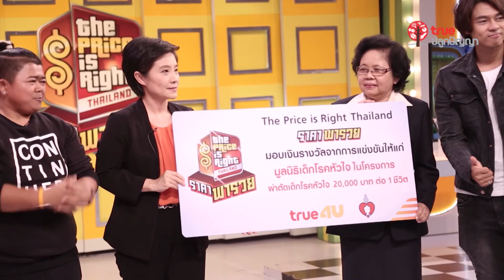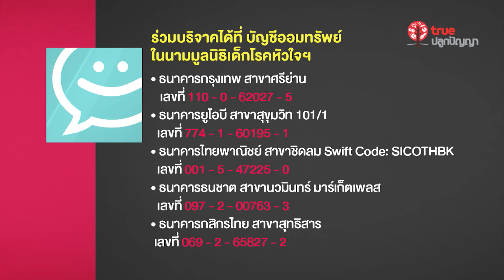Good News - 59 การกุศล The Price is Right